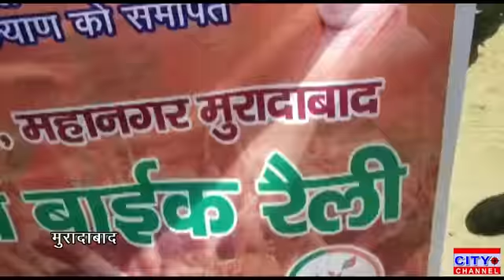केंद्र सरकार के 8 वर्ष पूरे होने पर मुरादाबाद के लाइनपार से भाजपा युवा मोर्चा ने निकाली बाइक रैली